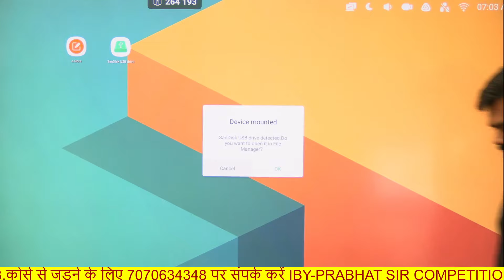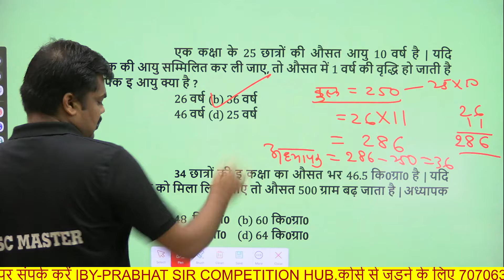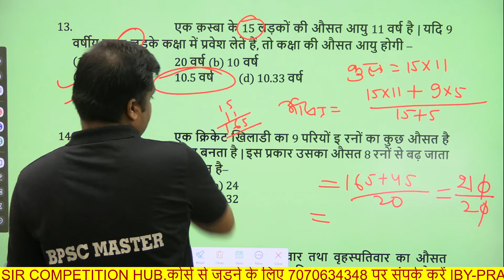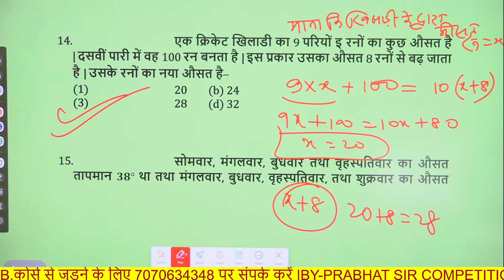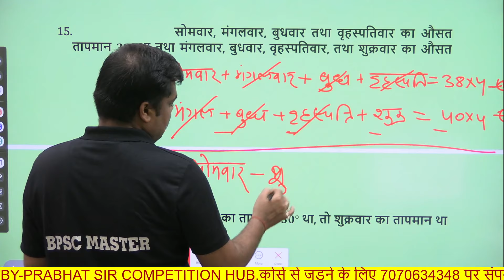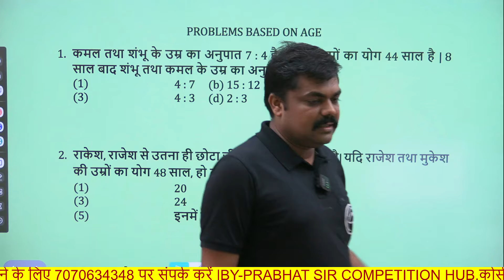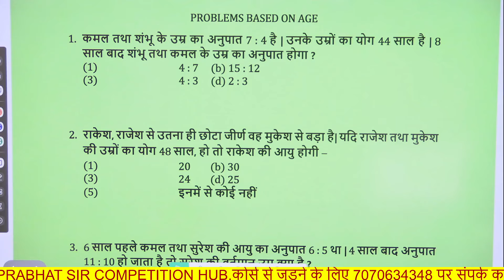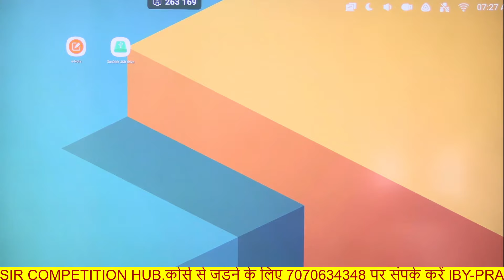BPSC TRE 3.0/4.0 MATH (1-12)AVERAGE PART- 2